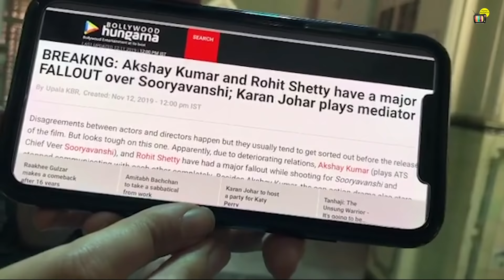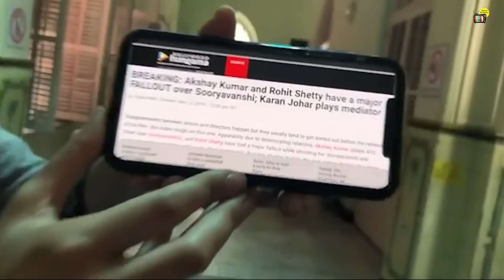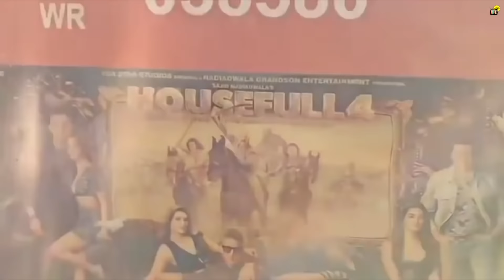Akshay Kumar & Rani Mukherjee's GRAND PUJA for success of Next Movie PRITHVIRAJ wid Manushi Chillar